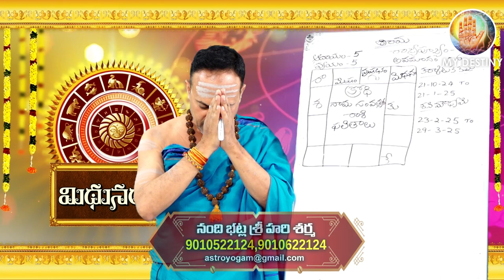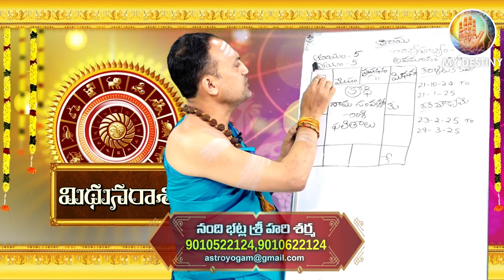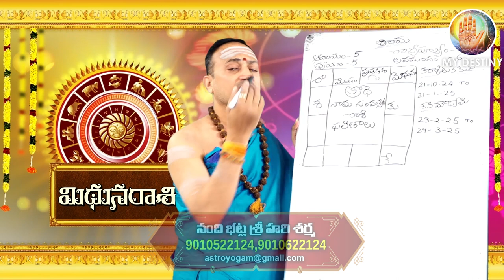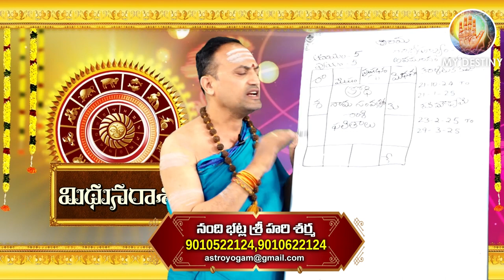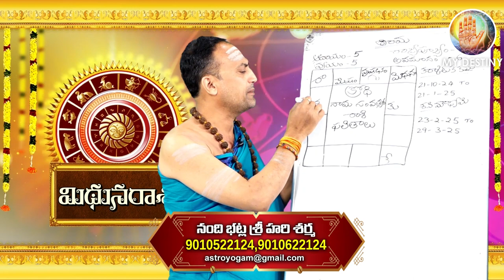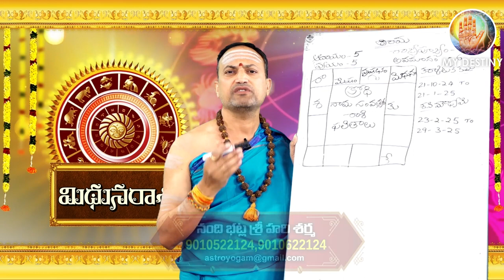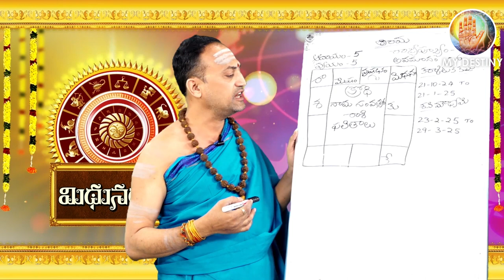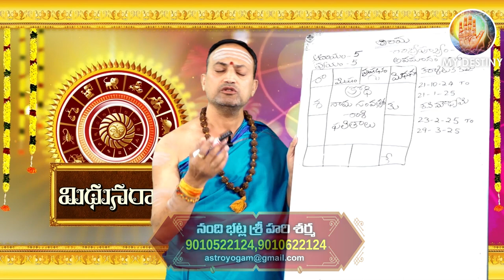Astrologer Nandibhatla Srihari Sharma :శ్రీ క్రోధి నామ సంవత్సర ఉగాది రాశిఫలాలు | Mithuna Rasi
Watch►Astrologer Nandibhatla Srihari Sharma :శ్రీ క్రోధి నామ సంవత్సర ఉగాది రాశిఫలాలు | Mithuna Rasi